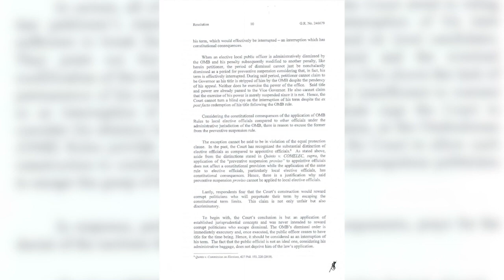PRESS CONFERENCE ON SUPREME COURT DECISION.